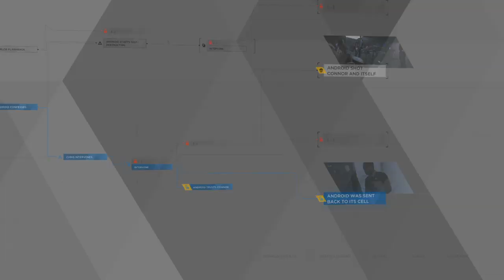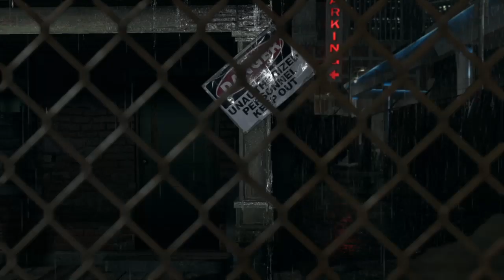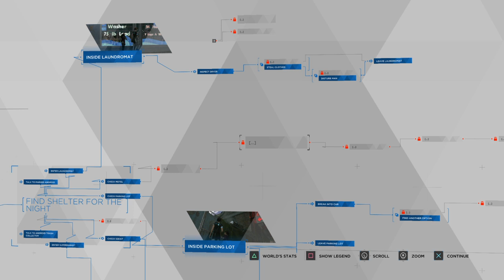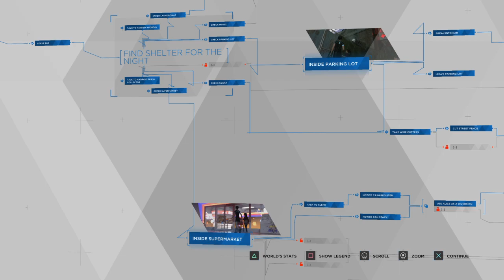(NO COMMENTARY) (FREE TO USE) DETROIT: BECOME HUMAN // FUGITIVES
Detroit: Become Human "Fugitives"